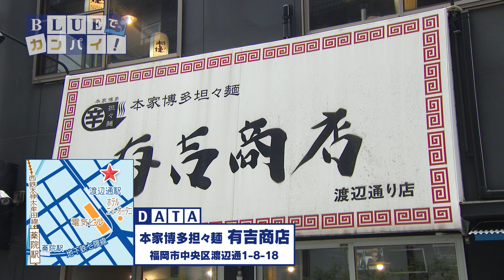BLUEでカンパイ！#065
有吉商店